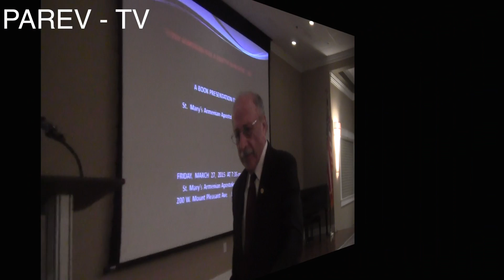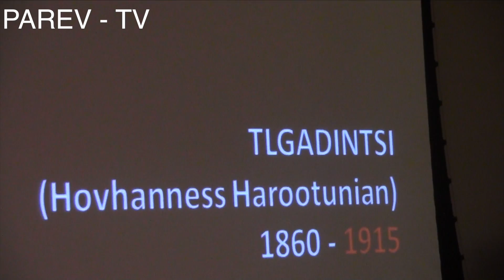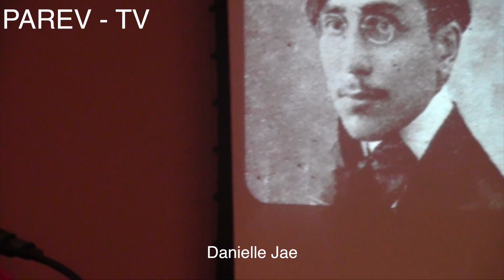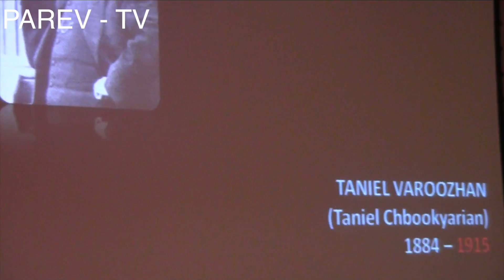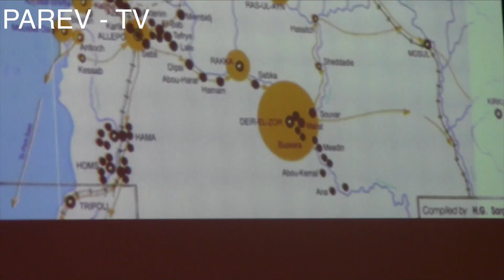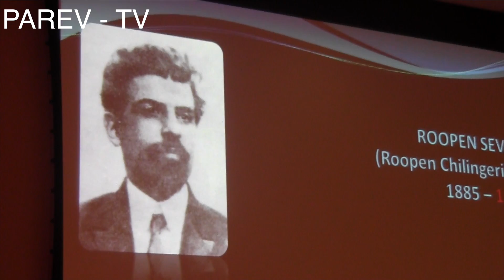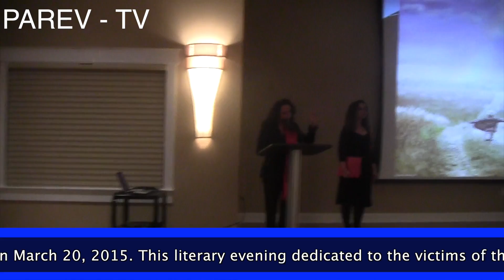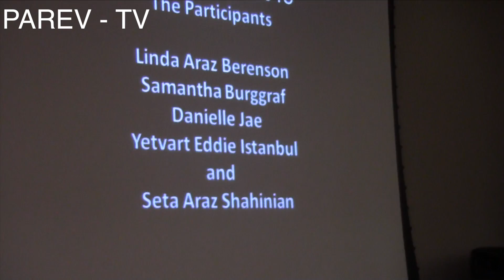Herand Markarian Lectures at St. Mary Armenian Church, Livingston, NJ (March 2015)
Herand Markarian Lectures at St. Mary Armenian Church, Livingston, NJ